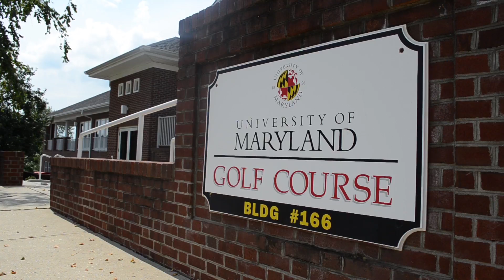Keeping Cool on the Golf Course